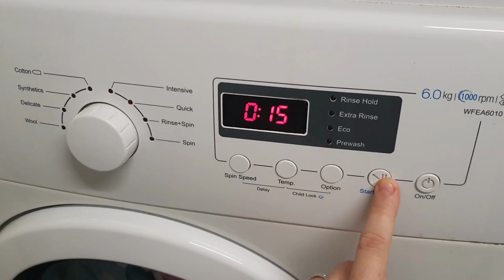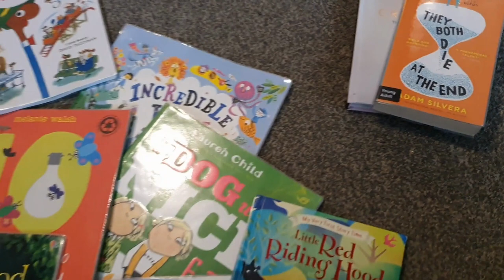How do I Save Money? | Frugal Day in the Life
Come along with me as I go about my frugal day...

Amazon Storefront